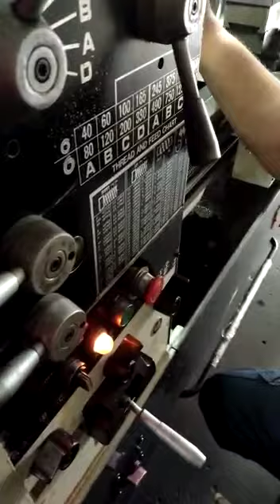Modern High speed Convitional Lathe machine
Operation Machine convitional Lathe